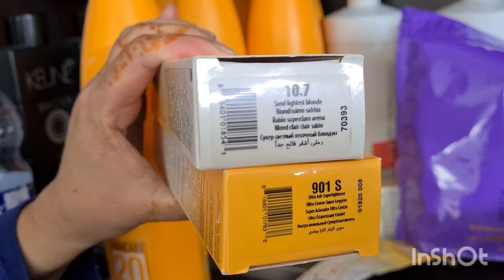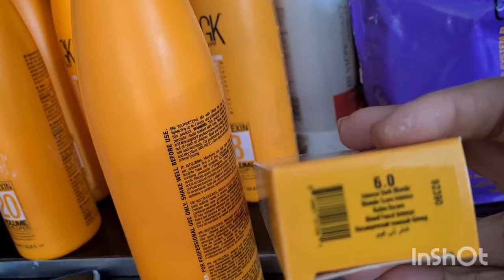Jet Black hair to Brown colour // How to change black hair to brown